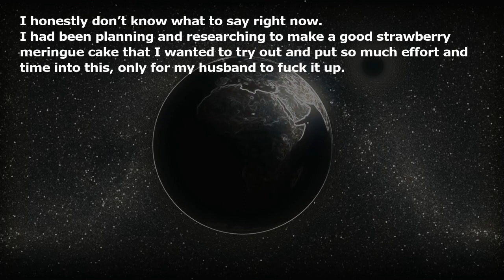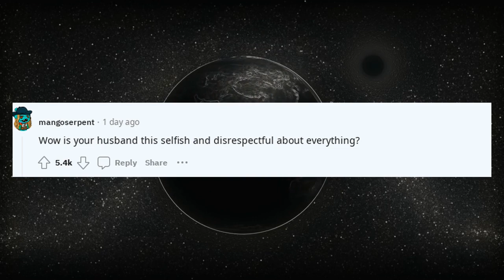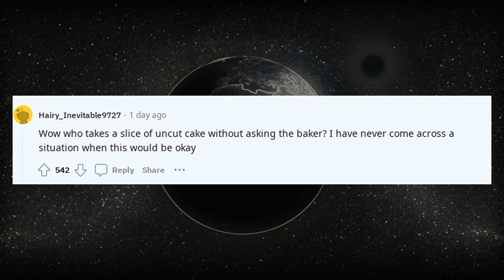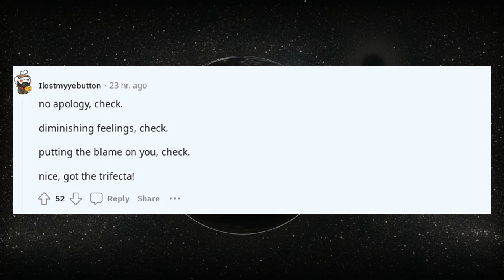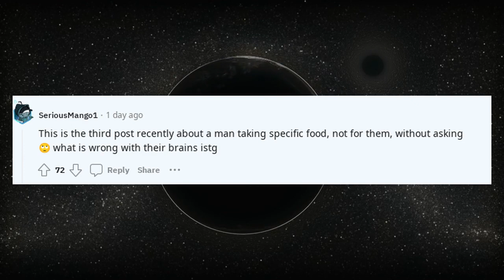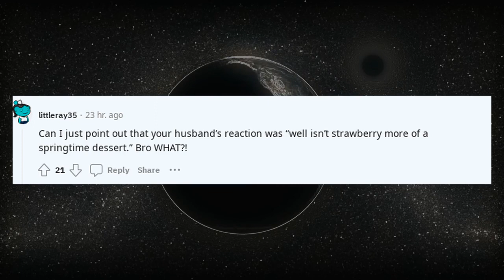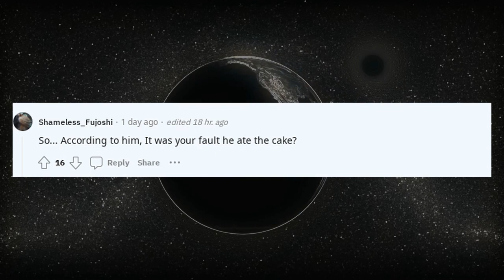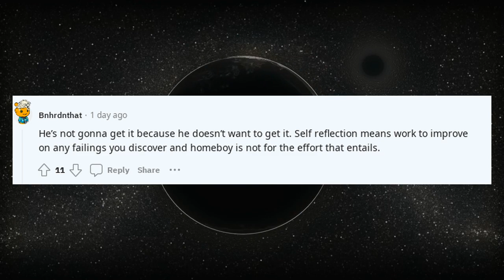Husband ate half of the cake I made for my coworker’s farewell party at work